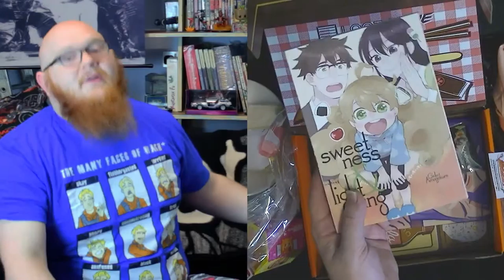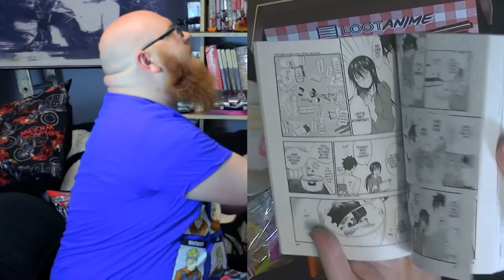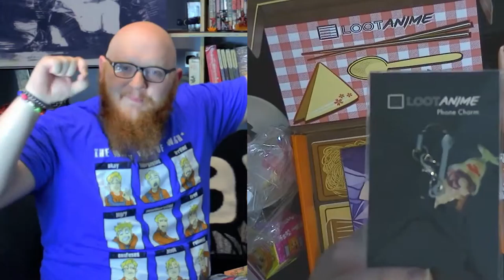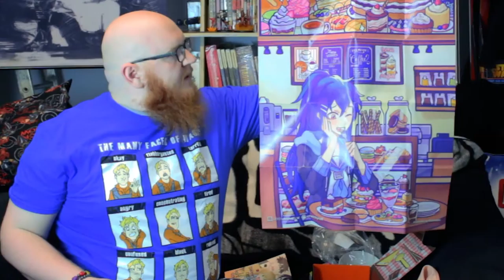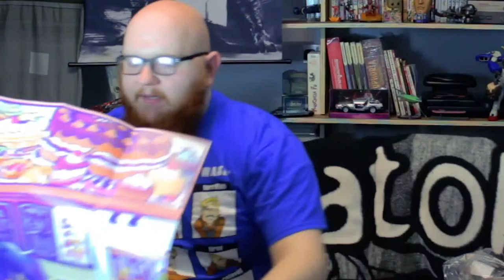LootAnime - PenPinappleApplePen Deliciousness!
hey there loot fans this months LootAnime is Delicious food stuffs brabding applenty but not a single nibble. eh. lets take a look Support the channel by visiting and buying from the links below